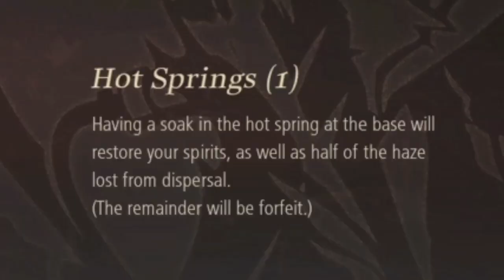Legs That Kill..... REPEATEDLY...